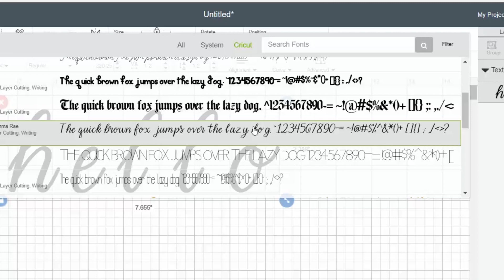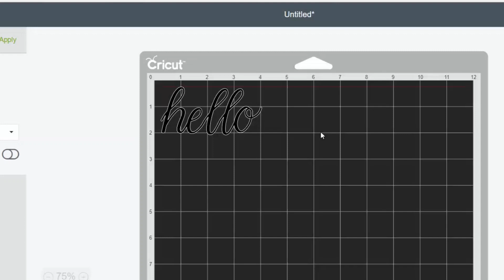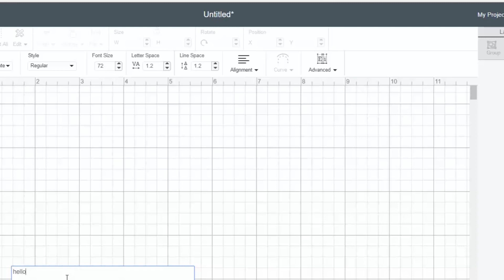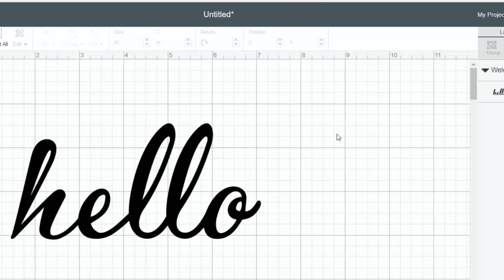Using Cursive Fonts in Cricut Design Space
The details on how to use cursive fonts in Cricut Design Space.  Including how to move the letters closer together and weld them together so they cut as one continuous word.